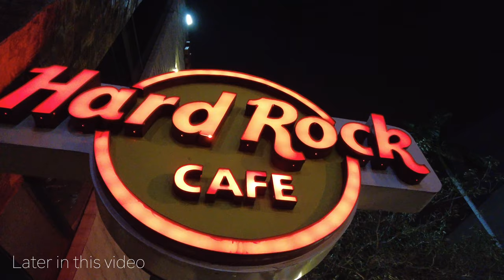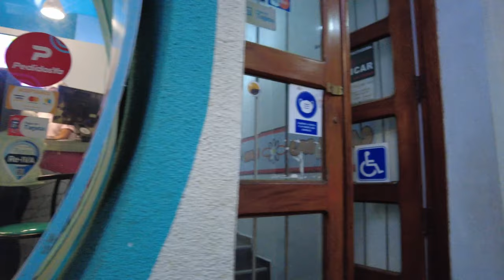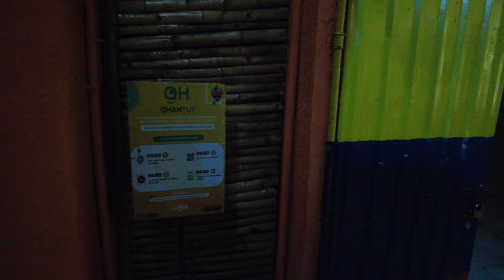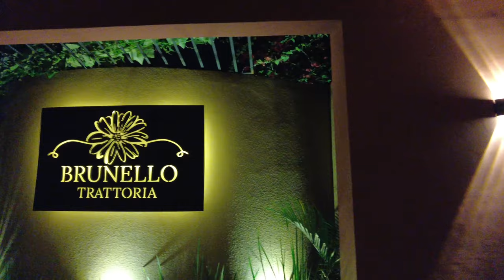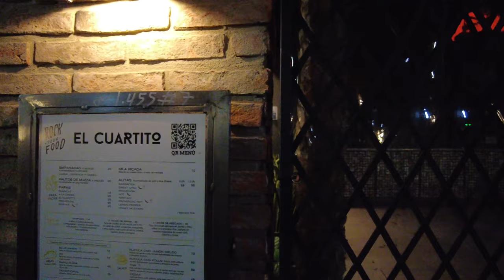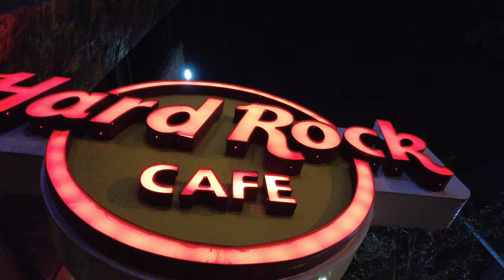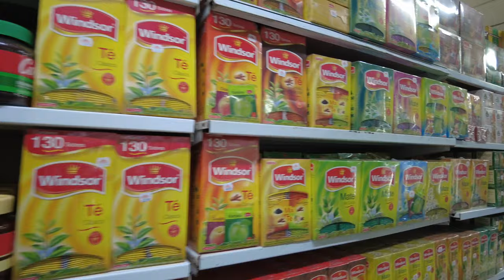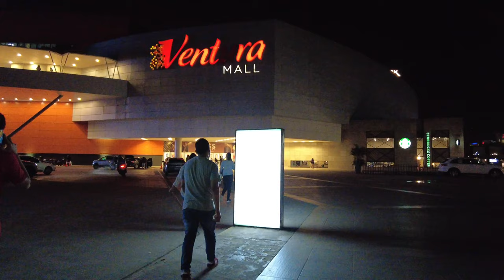Santa Cruz, Bolivia. 4K Walk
Santa Cruz is a city in east-central Bolivia. It is located in the hot tropical lowlands at 1,365 feet (416 m) above sea level.

It was founded in 1561 by Spaniards from Paraguay on the site of present-day San José de Chiquitos, but was repeatedly attacked by Indians until 1595, when it was relocated to its present site on the Pire River and renamed Santa Cruz de la Sierra In 1811 the inhabitants declared their independence from Spain. It was only temporarily recaptured by Royalist forces after the declaration of independence from Spain, and in 1950 the highway to Cochabamba was completed. The railroads serve Brazil, Argentina, and southern Bolivia, and the city's international airport is the busiest in Bolivia.

Santa Cruz is the largest city in Bolivia. It is a huge city located in the middle of the tropical lowlands.

Despite its size, the city is not very popular among foreign tourists. There are many reasons for this, but the most common is its location.

It is located in the eastern part of Bolivia, close to the border with Brazil, and slightly off the route through Bolivia - La Paz, Potosí and Uyuni.

Santa Cruz is home to several educational institutions, including the Autonomous University Gabriel René Moreno (1879). There are also museums and art galleries of natural history and ethnography. In addition, about 60 miles (100 km) southwest of Santa Cruz is Samaypata, a pre-Columbian site that was designated a UNESCO World Heritage Site in 1998. Population (2001) 1,113,582; (preliminary 2010) 1,616,100.

This modern city is growing rapidly and feels like a city in transition: new restaurants, bars, apartment complexes and stores are everywhere, as well as a thriving local nightlife scene.

In the old narrow streets of downtown, cabs and horse-drawn carriages compete with each other for a ride. In the square, old men doze over chicha (an alcoholic corn drink) and teenagers play loud music.

Santa Crucenio is home to people from different periods of Bolivian history, from Russian immigrants to the Japanese community.